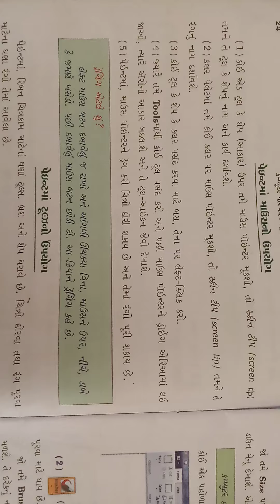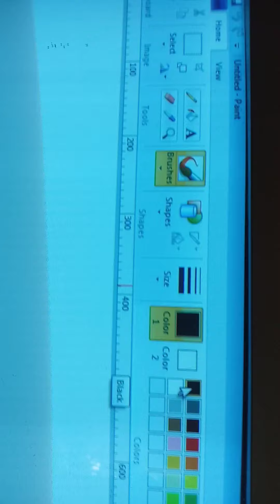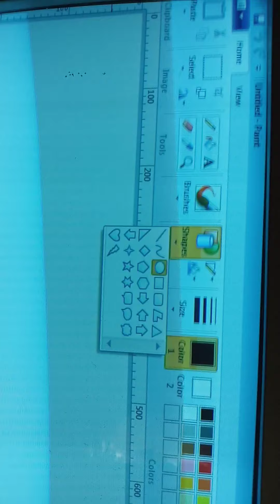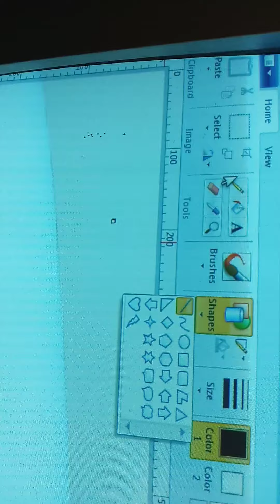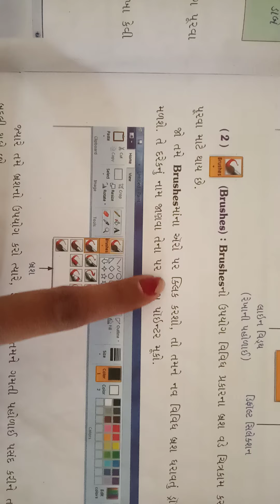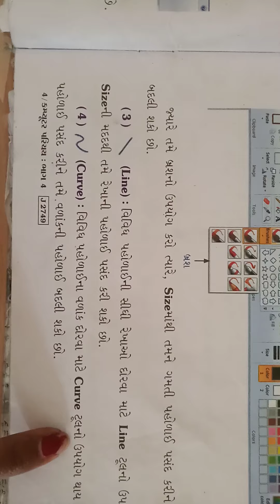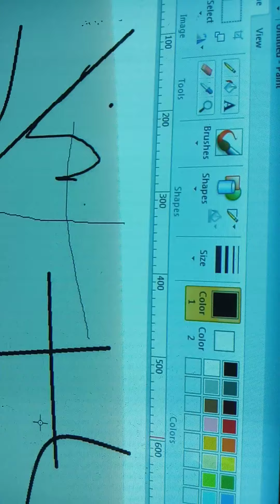ધોરણ ૪ કમ્પ્યુટર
પેઈન્ટ. ભાગ-૩